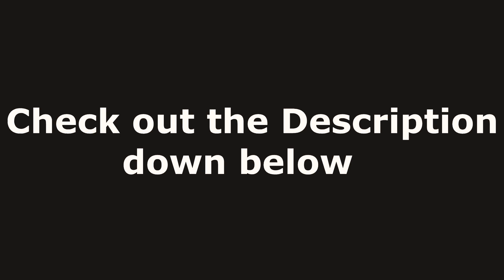bike riding what does Sombra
The person in the video is called Kozslavenka

 she's an amazing artist and a good friend of mine's she also have her own YouTube channel